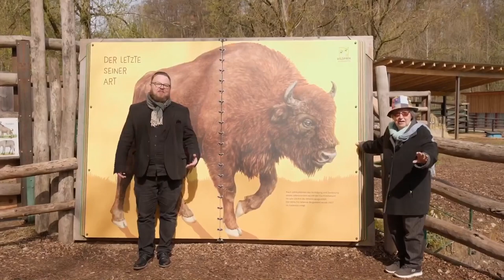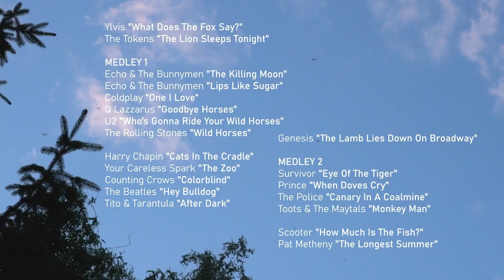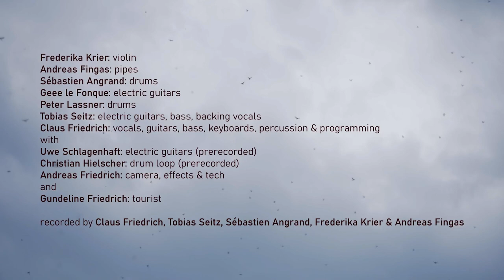JUST THE MUSIC: Claus dem Wohnzimmer #33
The last show of season 5 of this Covid induced musical experiment is all about animals. Song requests with animals in the title or band name. If you'd like to support my music, please consider donating

But for now: ENJOY this wild ride from acappella to 80s wave pop to 70s prog to 60s rock'n'roll to ska to German techno in just over an hour.

1. Ylvis "What Does The Fox Say" 5:06
2. The Tokens "The Lion Sleeps Tonight" 7:55
MEDLEY:
     3. Echo & The Bunnymen "The Killing Moon" 11:22
     4. Echo & The Bunnymen "Lips Like Sugar" 14:02
     5. Coldplay "One I Love" 17:08
     6. Q Lazzarus "Goodbye Horses" 18:36
     7. U2 "Who's Gonna Ride Your Wild Horses" 19:50
     8. The Rolling Stones "Wild Horses" 20:57
9. Harry Chapin "Cats In The Cradle" 21:36
10. Your Careless Spark "The Zoo" 25:06
11. Counting Crows "Colorblind" 30:01
12. The Beatles "Hey Bulldog" 33:29
13. Tito & Tarantula "After Dark" 36:40
14. Genesis "The Lamb Lies Down On Broadway" 40:48
MEDLEY:
     15. Survivor "Eye Of The Tiger" 45:54
     16. Prince "When Doves Cry" 48:35
     17. The Police "Canary In A Coalmine" 50:57
     18. Toots & The Maytals "Monkey Man" 52:35
19. Scooter "How Much Is The Fish" 53:57
20. Pat Metheny "The Longest Summer" 57:59

Frederika Krier: violin on 20
Andreas Fingas: pipes on 19
Tobias Seitz: electric guitars, bass & vocals on 12
Peter Lassner: drums on 12
Geee le Fonque: electric guitars on 13
Sébastien Angrand: drums on 13 & 14
Gundelinde Friedrich: vocals on 1
Claus Friedrich: vocals, guitars, bass, keyboards, percussion & programming

with
Uwe Schlagenhaft: electric guitars on 10 (pre-recorded)
Christian Hielscher: drum loop on 10 (pre-recorded)

Camera, effects, editing & overall tech guru: Andreas Friedrich